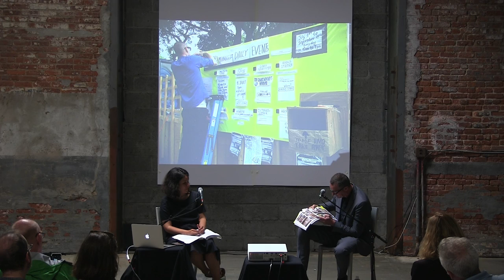Gramsci Monument Book Launch - Thomas Hirschhorn in Conversation with Yasmil Raymond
Book Launch
Gramsci Monument Book Launch with Thomas Hirschhorn